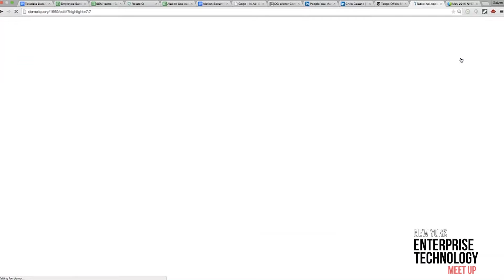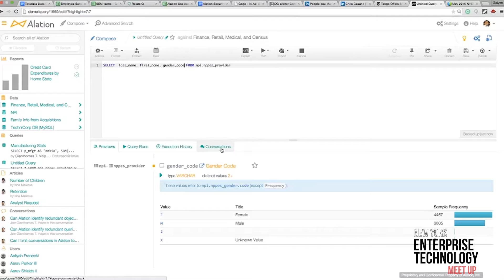May 2015 NY Enterprise Technology Meetup - Alation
Alation centralizes the knowledge of an organization’s data.  Alation’s enterprise data accessibility platform empowers employees inside of data-driven enterprises to find, understand, and use the right data for better, faster business decisions.  Alation combines the power of machine learning with human insight to automatically capture information about what the data describes, where the data comes from, who’s using it and how it’s used.